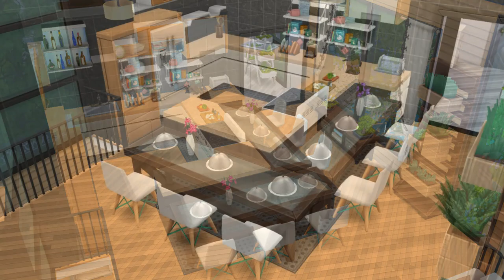Building a L-shaped House with a Small Island and a River next to | Speed Build | The Sims Mobile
📌Timestamps:
0:00 Intro
0:09 First floor
1:42 Second floor
3:53 Outview
4:02 Tile placing
5:25 Outro

🛠️Tools, Equipment, Softwares Used:
- Editing: VSDC Free Video Editor, Power Point,
- Capture: Built-in screenshot, Srecorder, Screenshot Touch